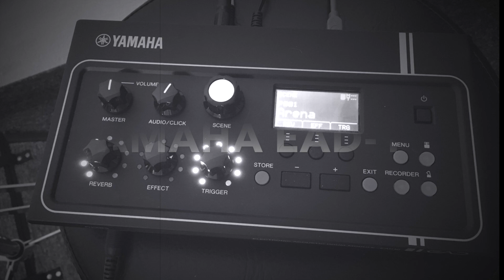Yamaha EAD-10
Reinhold Kraßnitzer